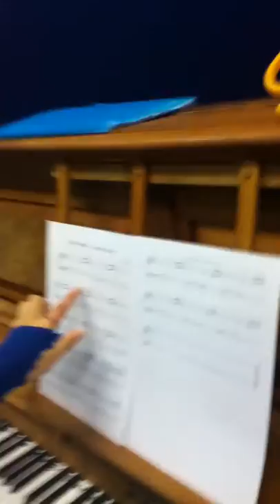Bobby's Piano Adventures!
Myaaaaaaaaaaaaaaaah! It's one of my lessons :3 I'm better now...